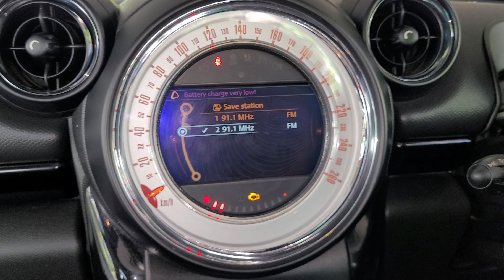Mini Cooper Kya Car hai